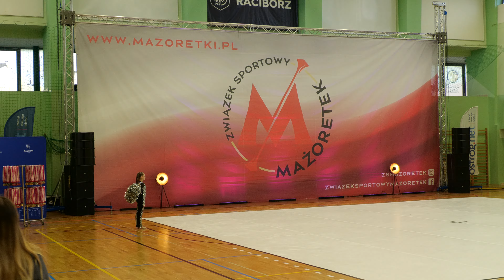Mażoretki *Cieszyńskie Gwiazdeczki* -SOLO POM JUNIOR- Racibórz 2024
Mistrzostwach Polski Mażoretek Polski Południwo-Zachodniej